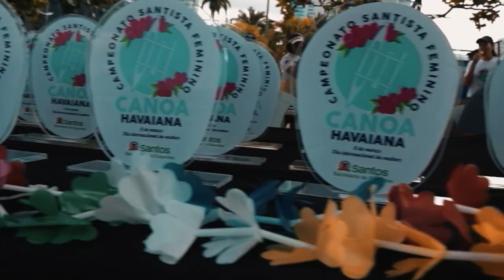Mulheres colorem o mar de Santos em prova de canoa havaiana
Um grupo de 158 mulheres chamou a atenção de quem passeava pela orla, neste domingo (8). Posicionadas em grandes canoas, as remadoras participaram do Campeonato Feminino Santista de Canoa Havaiana, evento realizado em alusão ao Dia Internacional da Mulher. A prova totalizou 4 km em percurso de ida e volta entre praia da Aparecida e Ponta da Praia. Todas as participantes ganharam medalhas e as primeiras colocadas, troféus.